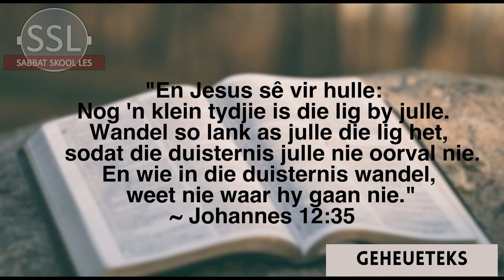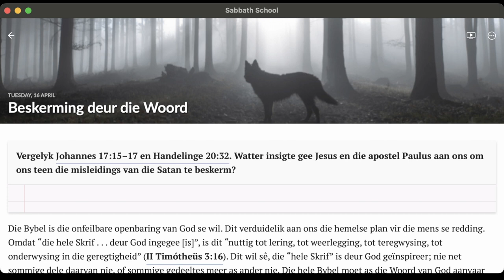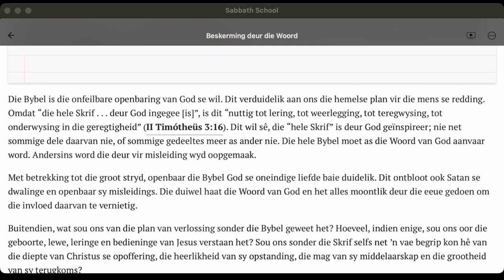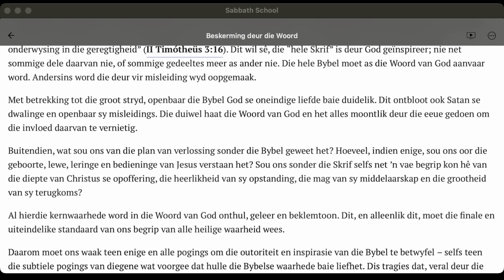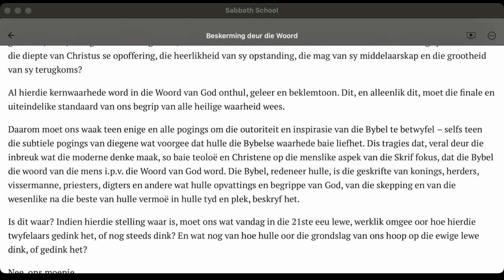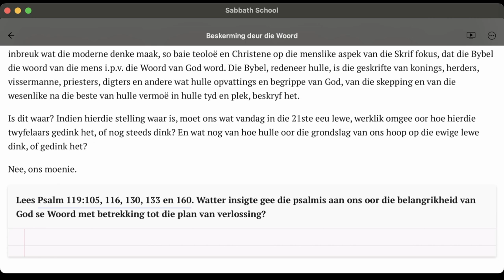Dinsdag 16 April - Beskerming deur die Woord